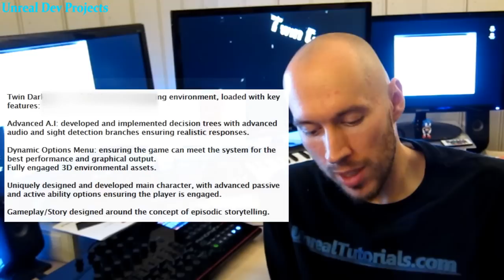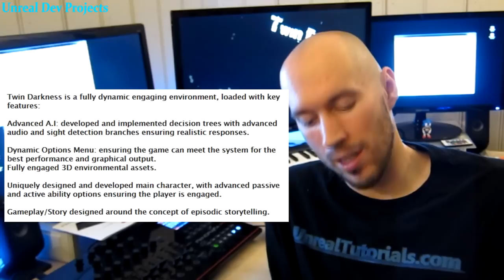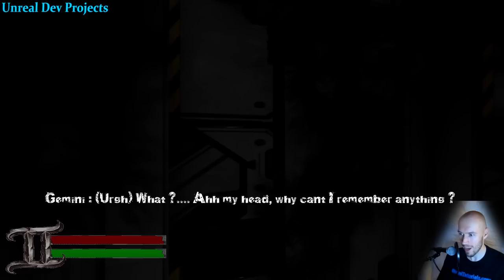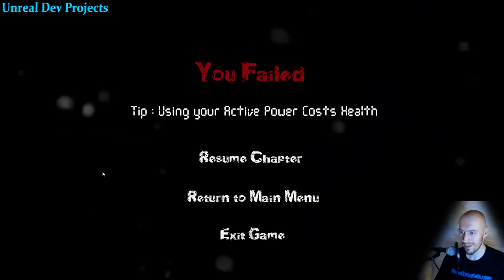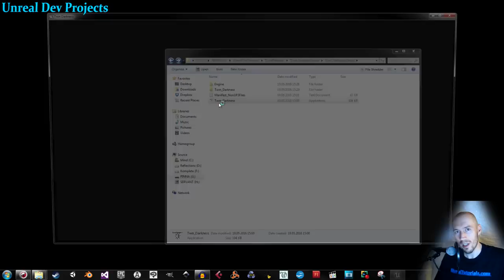Unreal Dev Showcase | Twin Darkness by Jamie Mulvaney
"Unreal Dev Projects Showcase and Feedback" is a video series where game creators in the process of creating games (or apps) can send me their unfinished (or finished) projects. I'll create a video like this, playing the game while giving suggestions and enjoying what's good.

It is also recommended the viewers give feedback to the developer to ensure a varied mix of opinions, in order to maximize the developer's (and other game developer viewers') value.

This video's game: Twin Darkness
Developer: Jamie Mulvaney

The developer about the game: Twin Darkness is a fully dynamic engaging environment, loaded with key features:

Advanced A.I: developed and implemented decision trees with advanced audio and sight detection branches ensuring realistic responses.

Dynamic Options Menu: ensuring the game can meet the system for the best performance and graphical output.
Fully engaged 3D environmental assets.

Uniquely designed and developed main character, with advanced passive and active ability options ensuring the player is engaged.

Gameplay/Story designed around the concept of episodic storytelling.

Plot:
You the player will take the role of Gemini, a young women with a past that is hidden to everyone including herself. As Gemini, you awaken within a facility called Equinox controlled by someone or something truly dark. From there you must uncover the truth, survive what’s been done to you and most importantly escape

UnrealTutorials Newsletter:
Don't forget to opt in to the UnrealTutorials newsletter for updates when I upload new videos, tutorials or other game development related material - you'll find it on the bottom of any